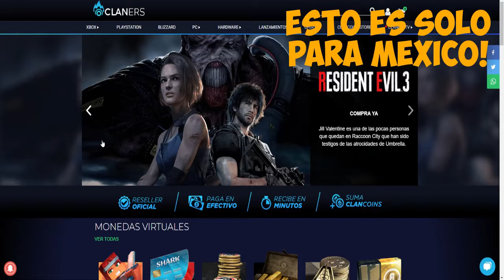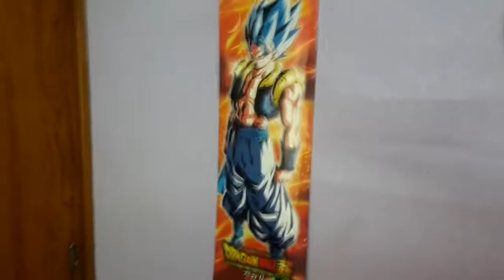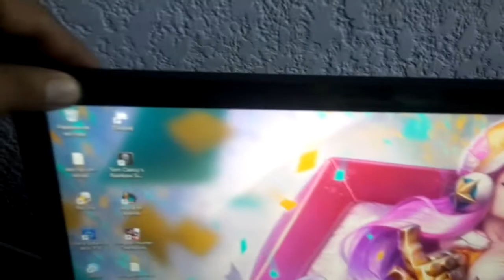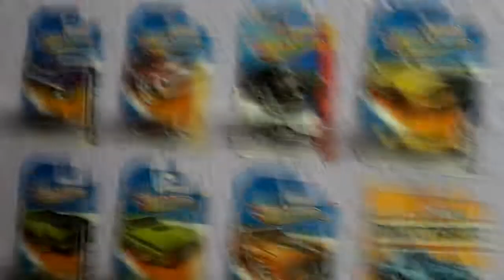Mi Setup "Gamer" Como Siempre Me Extiendo Mas De Lo Debido Sorry Cracks!